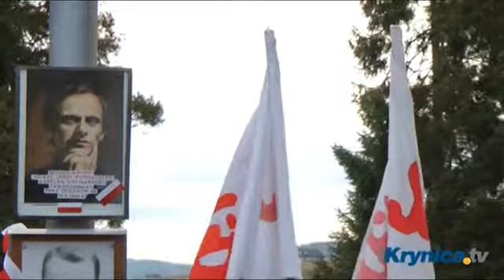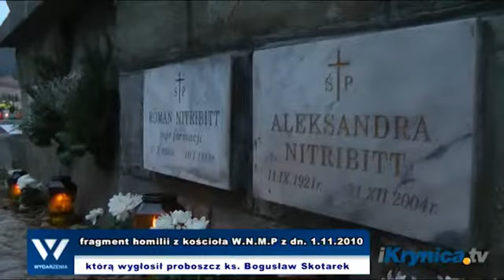krynica cment proces